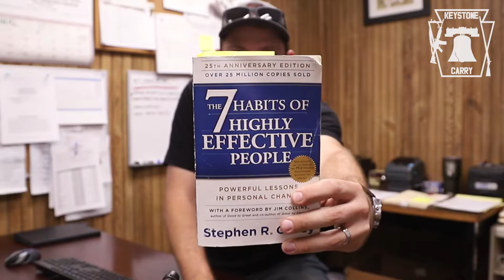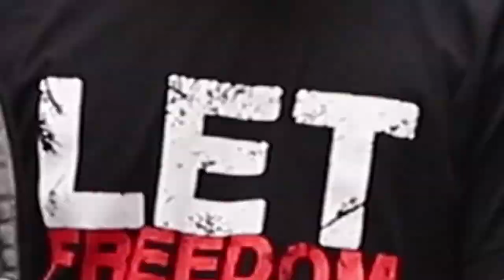Freestyle Friday Ep. 2: My EDC Loadout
You may have heard the term "EDC"thrown around in the gun industry, and I am definitely not the first to coin the phrase. I showcase what I carry everyday on my instagram feed, and it is one of the main areas that people ask questions about.

EDC gear is fascinating to me because it always tells a little bit about each person. We each carry items for different reasons, and there are so many EDC items that are tailored to each one of us.

*Here is a breakdown of the gear shown in this video:*

-Anker keyboard case for Ipad Air 2

- Benyar Watch

- Shady Rays SHADES! These are high quality shades that will only run you around $40. Hit the link here to check out their styles and to get yours too

Find me on:

(Instagram is the BEST platform to chat with me. Shoot me a DM and let's talk!)

Want to support my small business? and remember to use code "KEYSTONECARRY" when you're purchasing your new target system.

Shirt can be found on the Tatargets website under APARREL,

Also drop me a follow on instagram, as I am most active there.

Stay well friends!

~ Jared